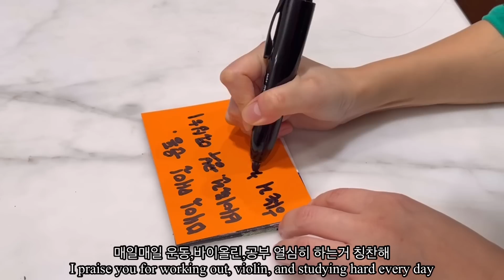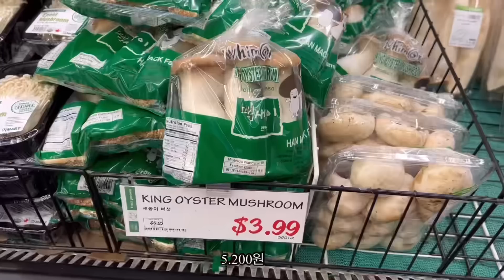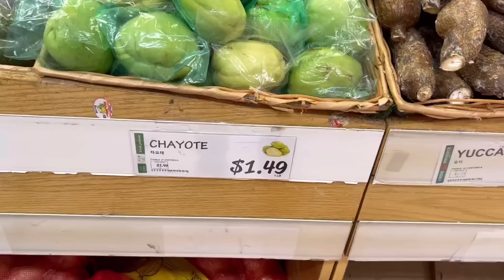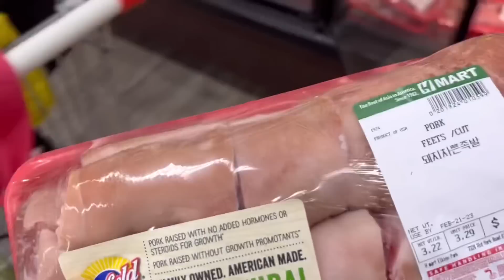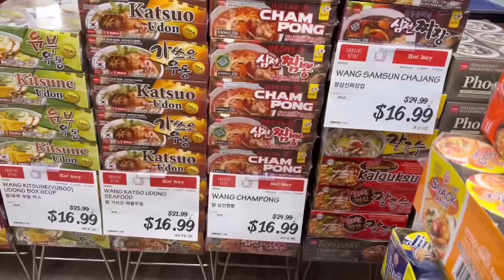미국학교 도시락 만들기/한인마트 장보기,팽이버섯이 7,900원인 미국물가/집밥 새우버거,소면 짜장면,새우파스타/Korean Mom’s cooking/packing lunchbox